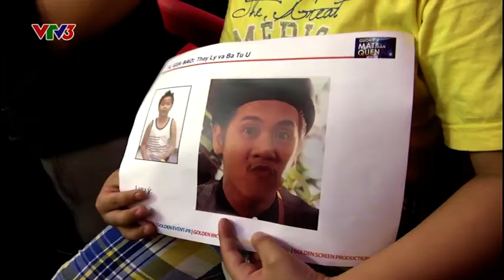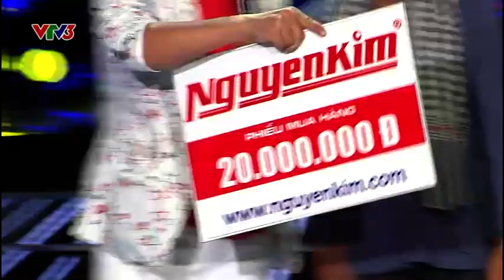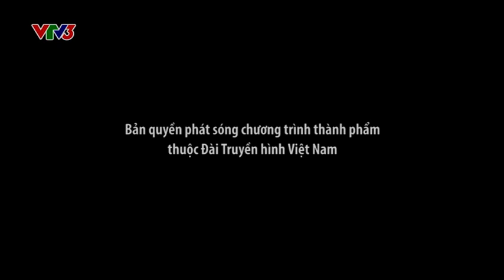Gương mặt thân quen nhí: Tập 3 - Phần 2 - 18/10/2014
Giống như 2 mùa giải trước của phiên bản người lớn, mùa đầu tiên của Gương mặt thân quen nhí hứa hẹn sẽ mang lại những phút giây giải trí thư giãn cho khán giả truyền hình. Tại các đêm diễn củaGương mặt thân quen nhí 2014, các cặp thí sinh sẽ bấm nút lựa chọn nhân vật ca sĩ gốc với mọi lứa tuổi, giới tính để hóa thân. Nếu cặp thí sinh nào chọn phải icon "Hát solo", cả 2 thí sinh sẽ phải hóa thân thành cùng một nhân vật để trình diễn trong tuần tới. Nếu cặp thí sinh nào bấm nút và chọn phải nhóm nhạc hoặc cặp song ca thì mỗi thí sinh của cặp đó sẽ hóa thân thành 2 nhân vật khác nhau thuộc nhóm nhạc/cặp song ca để trình diễn.
Với mỗi phần trình diễn, Ban giám khảo - danh hài Hoài Linh, ca sĩ Mỹ Linh, NSNS Hồng Vân - sẽ chấm điểm từng cặp thí sinh theo tiêu chí: kỹ thuật hát, thần thái, biểu cảm, phong cách thể hiện, trang phục… tương tự như trong phiên bản người lớn. Sau 10 đêm trình diễn được ghi hình phát sóng, đêm Chung kết của Gương mặt thân quen nhí 2014 sẽ được truyền hình trực tiếp để chọn ra cặp thí sinh đoạt giải quán quân trong mùa giải đầu tiên này.